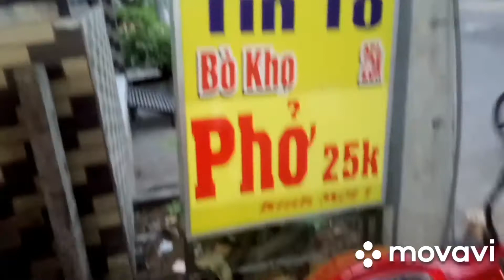Lần đầu Ăn bò beefsteaks ở 1 quán cực kỳ ngon và rẻ chỉ 35k